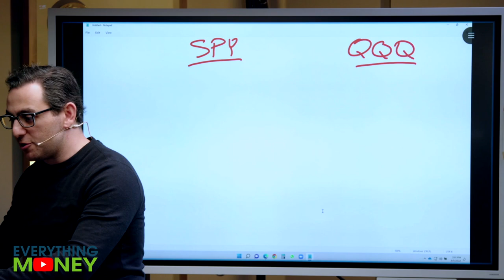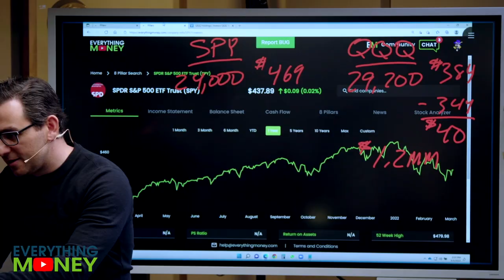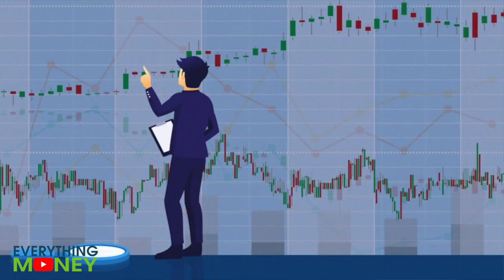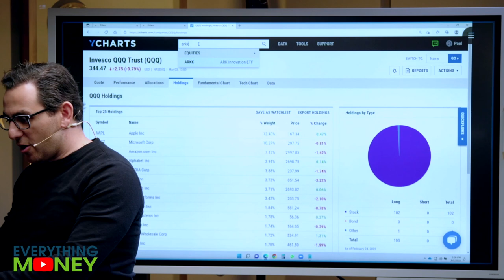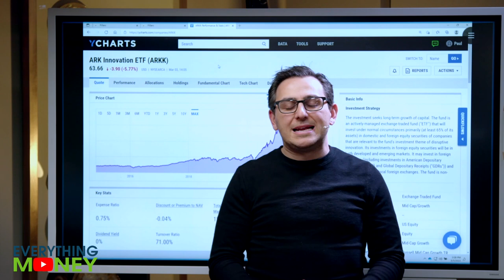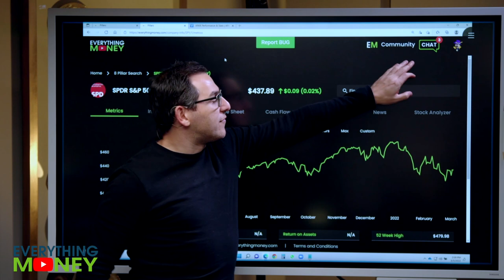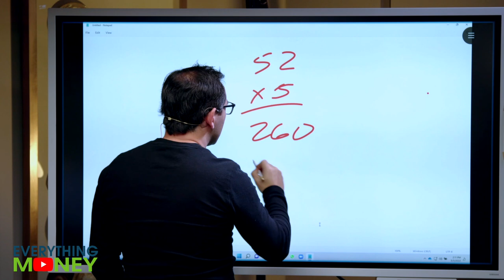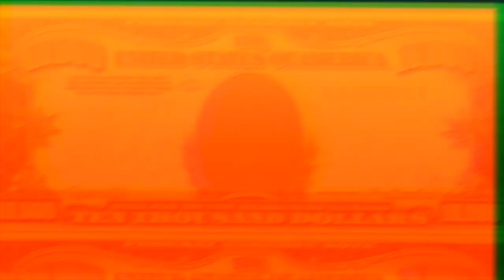Shorting the NASDAQ | QQQ Stock Analysis | Investing Strategies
Paul is shorting the NASDAQ; in this video, we'll dive deeper into what he's doing and perform a QQQ stock analysis, looking at the overvalued stocks in the NASDAQ and going over investing strategies to help you make decisions as part of a process.

0:00 QQQ Short
3:25 Buy Based on Value
5:14 SQ Stock, ARKK, Day Trading
6:50 Join Our Community
7:20 QQQ Overpriced
7:45 Stay in or Get Out?
8:57 Buying with a Process
10:29 If Almost Retired…

To watch the full 8 Pillars in action, check out the following video as Paul gives a detailed explanation on each of the 8 Pillars Everything Money is known

or

Richer, Wiser, Happier - William Green
The Intelligent Investor - Benjamin Graham
One Up On Wall Street - Peter Lynch
Beating The Street - Peter Lynch
The Complete TurtleTrader: Michael Covel